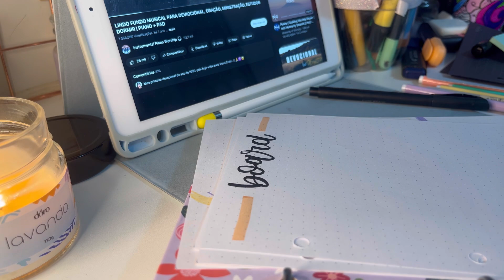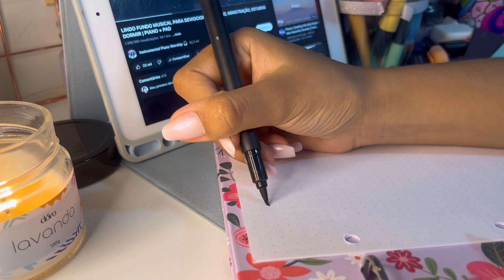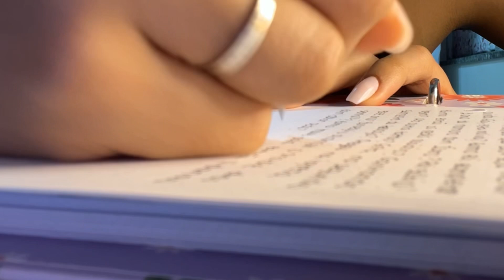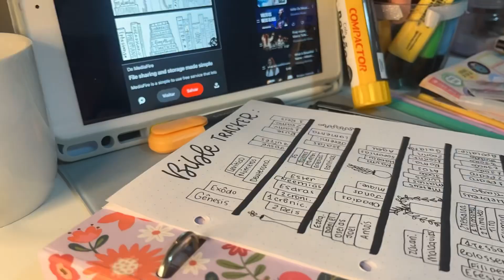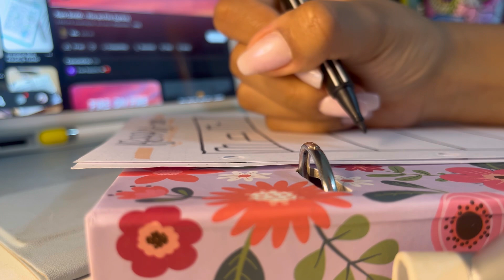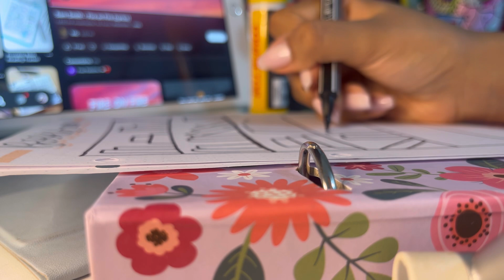VEJA ESSE VÍDEO SE VOCÊ QUER SE TORNAR ORGANIZADO EM 2024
Oiii meus amores, esse video vai ajudar a vocês a se tornarem mais organizados em 2024. Espero que gostem!!!

CUPOM: MAJU

CUPOM: MAJU
Usem e abusem

Perguntas frequentes:
Quantos anos eu tenho? 18 anos
Qual o meu insta de estudos? @estude_foco

Nenhuma música usada neste vídeo é minha.

PLANEJA ENEM: MEU EBOOK PARA SE PLANEJAR PARA O ENEM, APENAS R$15,99

CUPONS 🏷✨